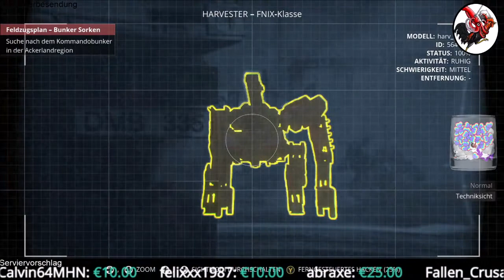Generation Zero #29 Nanopartikel Kleber